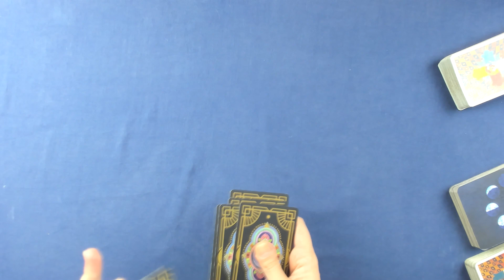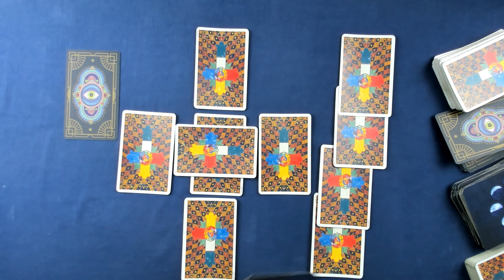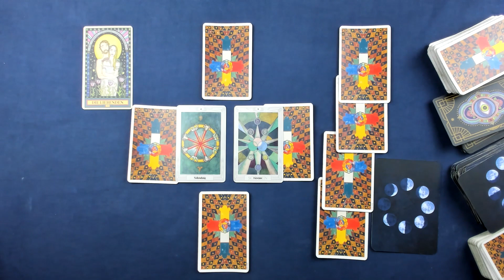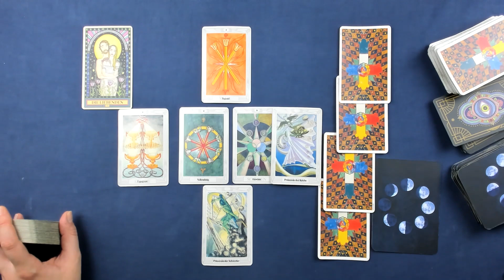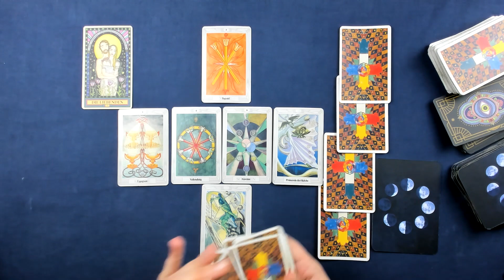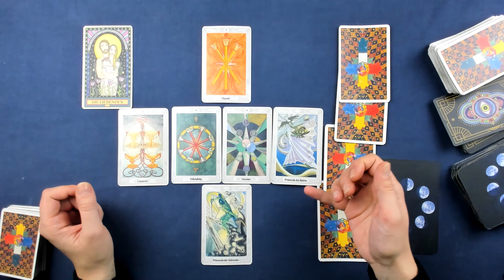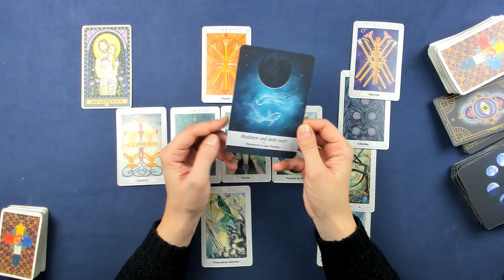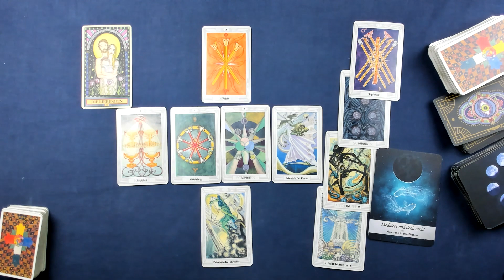Waage♎ KW 44 (30.Oktober - 5.November 2023 ) - Brücken aufbauen - Tarot Horoskop Orakel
Wöchentliche Tarot Kartenlegung für das Sternzeichen Waage für die 44. Kalenderwoche und der ersten Woche im November 2023. Dies ist ein allgemeines Tarot Reading und kann sich auf alle Lebensbereiche (Liebe, Glück, Partnerschaft, Beruf, Erfolg) beziehen.